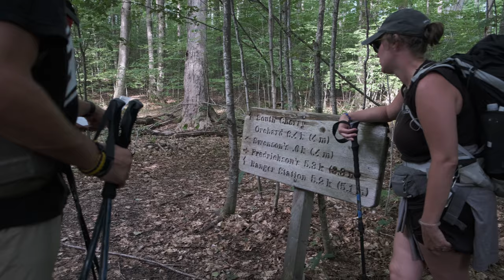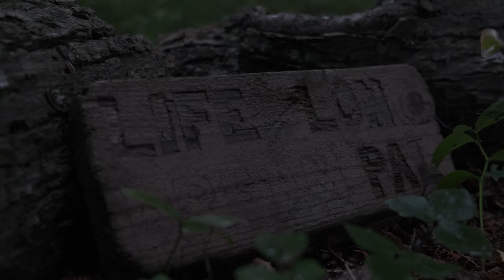North Manitou Island - 2020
We had the whole island to ourselves.